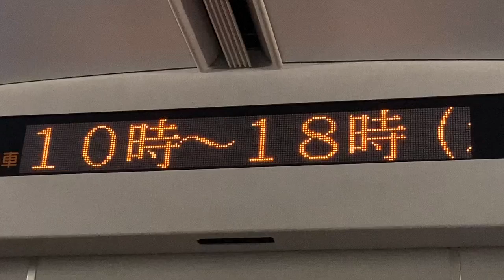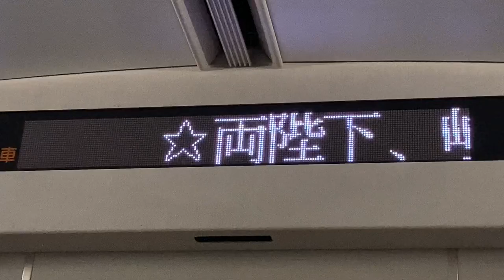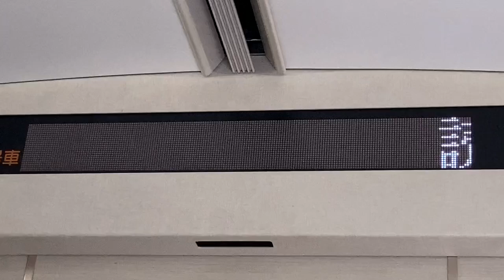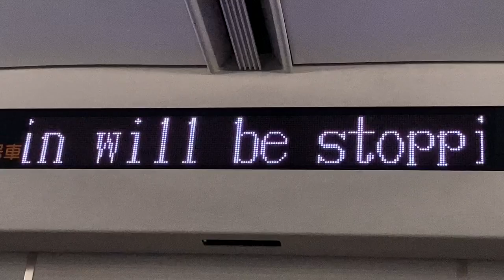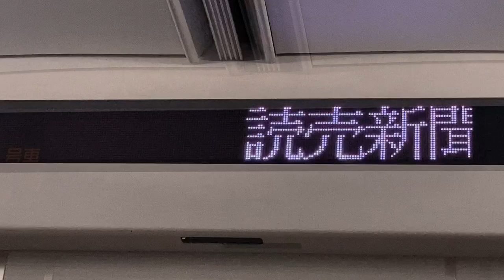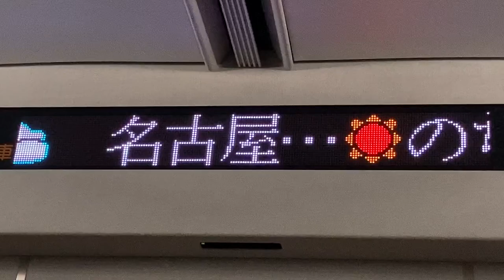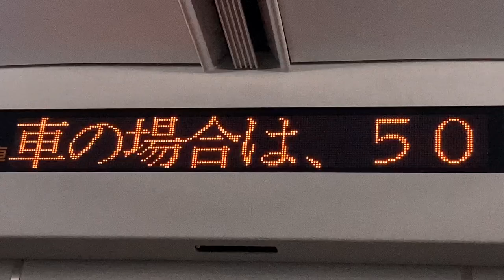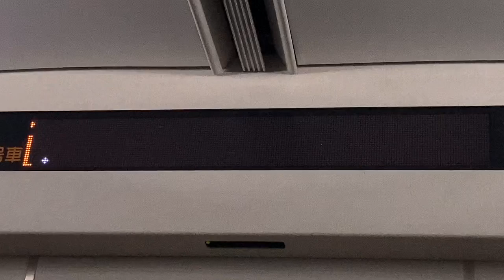近鉄22000系(ACE) LED車内案内表示器 お知らせ、読売新聞ニュース、天気予報、こちら側の扉が開きます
2:33 天気予報 天気のドット絵
4:42 こちら側の扉が開きます